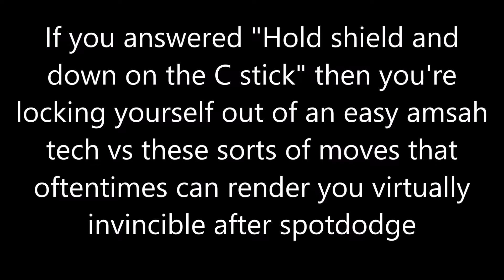Tech You Should Already Know - Spotdodge / Amsah Tech Option Select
idk why I always fucking hard press this option considering it is strictly better 100% of the time to delay the hard press until the end of your spotdodge

I'm trying to invalidate sheik don't mind me